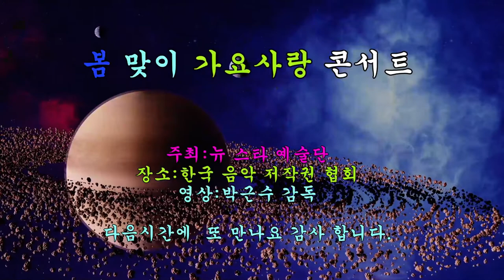가수이순덕 별바라기꽃